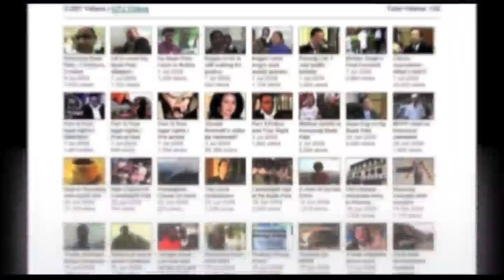Husam Musa tentang Isu felda Global Ventures.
TUMPAT: Naib Pengerusi PAS, Datuk Husam Musa semasa ceramah di Kampung Geting, Tumpat.

Datuk Husam menghuraikan helah-helah disebalik penyenaraian saham Felda d bursa saham Kuala Lumpur.

Menurut kata beliau, kesemua skim itu pada mulanya akan memberikan pulangan besar kepada para pelabur dan peneroka, tetapi akan menjadi sebaliknya dalam masa jangka panjang sehingga para pelabur dan peneroka sendiri yang menanggung akibatnya.

Katanya lagi, saham tersebut boleh menyebabkan pelabur-pelabur dan peneroka Felda menerima nasib yang malang, .